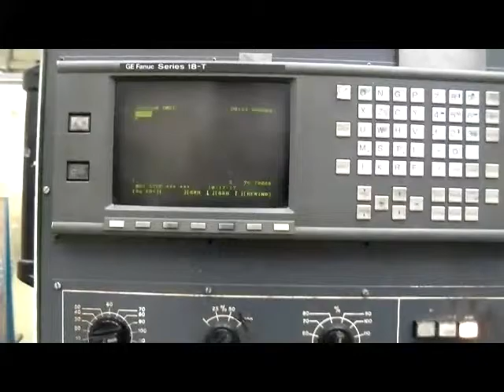WEBSTER & BENNETT TITAN 1450MM ELEVATING RAIL CNC VERTICAL BORER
1650MM SWING. FANUC 18-T CONTROL
Electro Motion's Stock No.: J29744

Serial No.: M508
Control: FANUC 18-T
Table Size: 1450MM
Swing: 1650MM
Height Under Cross Slide: 950MM
Cross Slide Rise & Fall: BY POWER
Turret Rise & Fall: 750MM
Speeds: VARIABLE UP TO 150 RPM
Feed Rate: VARIABLE
Input: 415/3/50 AC 55 KW APPROX
Fitted with: 5 WAY POWERED TURRET, TOOL PROBE, COOLANT
Equipment : FULLY ENCLOSED GUARDING
Length: 17' (5.18M)
Width: 16' (4.88M)
Height: 17' (5.18M)
Nett Weight Approx.: 20 TONS (20,320 KGS)